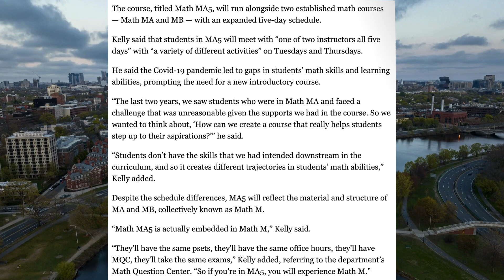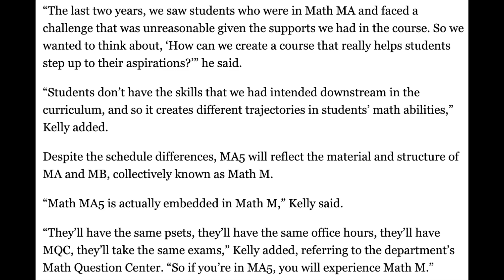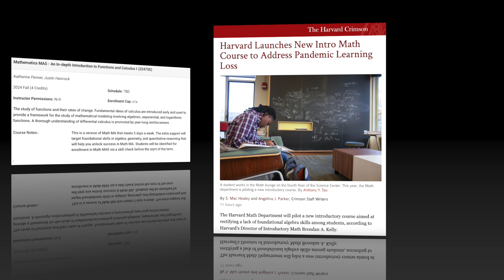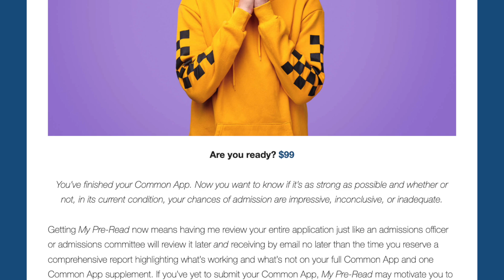How Harvard Admissions Decisions Add Up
What does it take to get into Harvard these days? Apparently, far weaker math skills than many would expect.

*Avoid 17 Silly Mistakes That Even Ivy League Applicants Make on the Common App

*When you’ve finished your Common App and want to know if it’s as strong as possible, get My Pre-Read